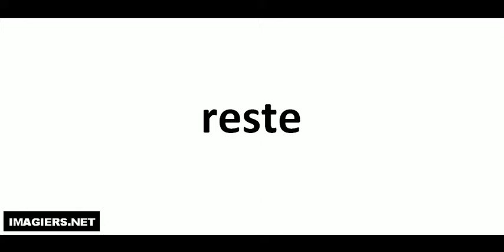Como pronunciar reste